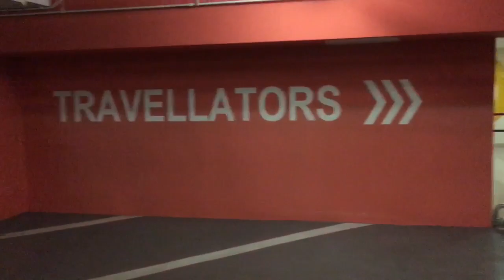Basement Carpark @ Causeway Point, Singapore (October 2018)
11 October 2018. Well Basement Carpark at Causeway Point in Woodlands, Singapore had been changed. Well now its changed alot than last time when I used to go frequently till 2012 (which i’m in Primary 3).

Formerly Basement 2 is Blue while Basement 3 is Purple. Basement 2 have changed to Yellow while Basement 3 have changed to Red. Sorry I didn’t film the Upper Levels cause I was feeling tired after that. Maybe I do next round in 2019.

DO NOT COPYRIGHT THIS VIDEO! FOUND YOU DO IT, I’LL ASK YOU TO DELETE IT!

Song:
Finesse - Bruno Mars ft. Cardi B (2018)